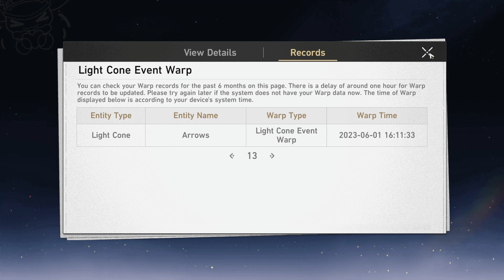Pulling for Guinaifen and Seele | Honkai Star Rail